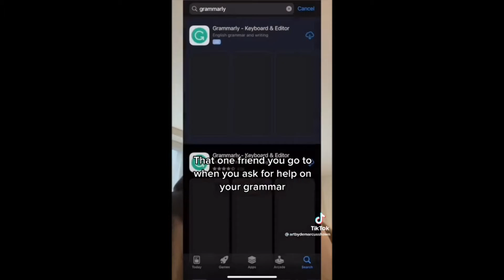Artbydemarcusshawn Funny TikTok Moments part 1/2‼️😂😅